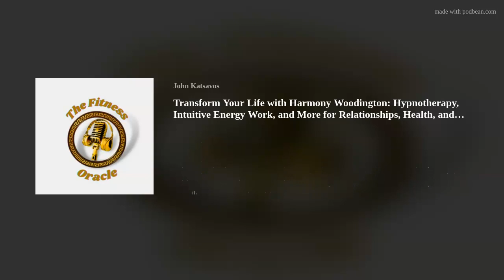Transform Your Life with Harmony Woodington: Hypnotherapy, Intuitive Energy Work, and More for Relat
In this episode we sit down with Harmony Woodington, a best-selling author, and Love Warrior mentor. Harmony's unique approach to health and wellness combines hypnotherapy and intuitive energy work, helping people create a harmonious relationship with their mind and body, and live a life in service of their Divine Design. In this episode, we discuss Harmony's teachings on kinesiology, tapping into the subconscious, relationships, overcoming refining fire, and thriving, as well as sexual empowerment. Join us as we dive deep into these topics and learn how to transform your life with Harmony's wisdom and expertise. Whether you're an entrepreneur, corporate leader, healthcare provider, or simply someone looking to improve your overall well-being, this episode is for you. So, sit back, relax, and let's get started on our journey towards a more fulfilling life.

Create A Healthy Relationship.

Join the Podcasters Wellness Alliance today and launch your podcast while still maintaining a healthy work-life balance! You'll get access to the tools and resources you need to create engaging content and grow your audience, all while taking care of your mental and physical well-being. Don't let your podcast consume your life – join the Podcasters Wellness Alliance and start living a fulfilling and sustainable content creation journey!